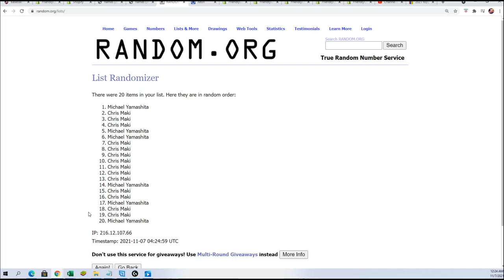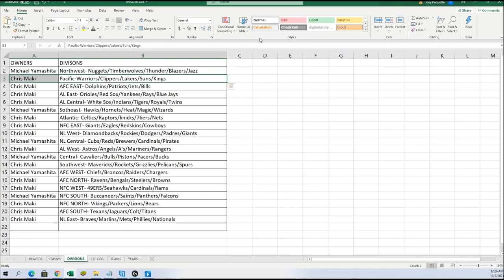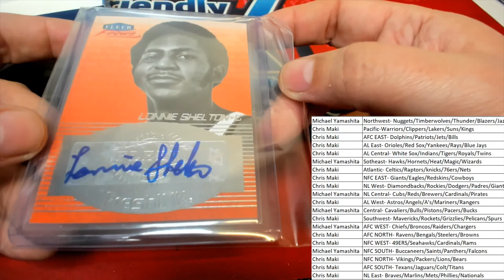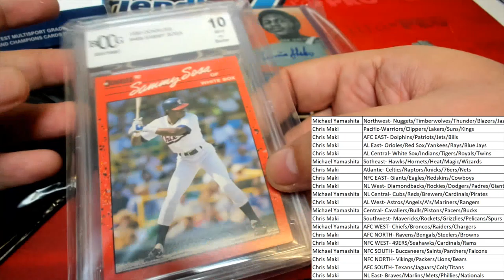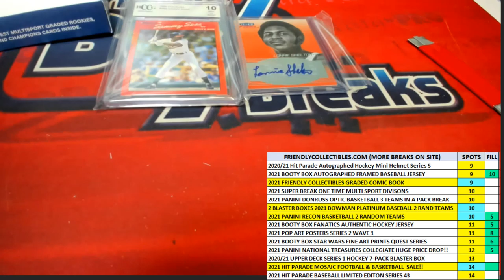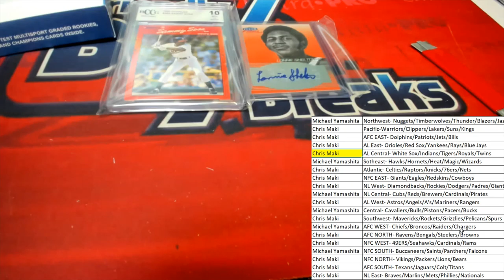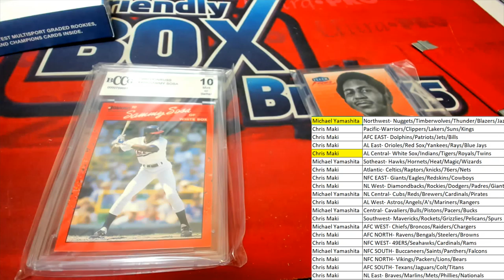2021 Super Break One Time Multi Sport Edition BOX ID SBONEMULTI572